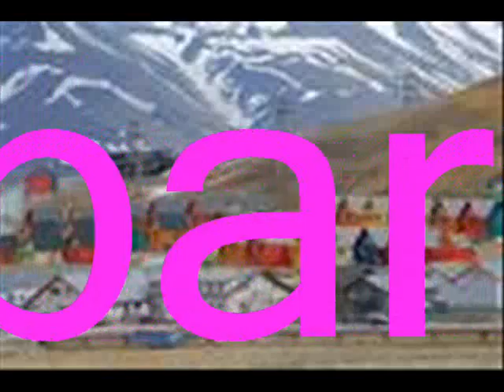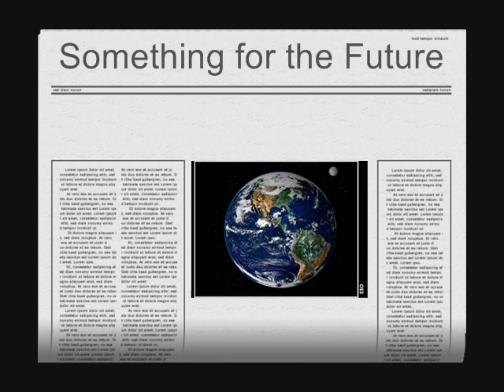The Doomsday Seed Vault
Svalbard,Norway- "This is a frozen Garden of Eden." It is a precaution for the future!